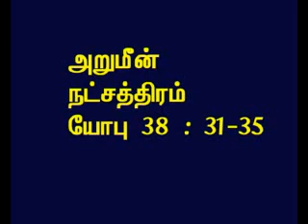TAMIL BIBLE VIDEO COMMENTARY JOB 38 PART 12